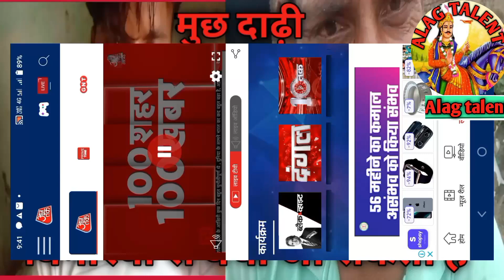taja khabar/news /hindi samachar/cricket news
taja khabar
news
hindi samachar
Aaj ki taja khabar
mukhye samachar
hindi khabre
kirket news
cricket news